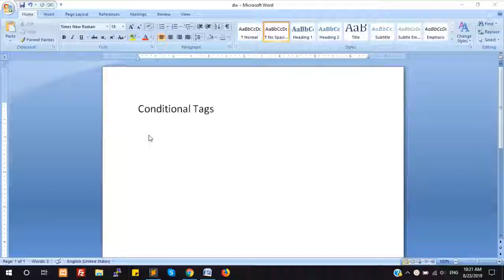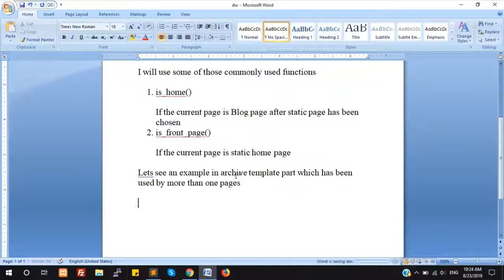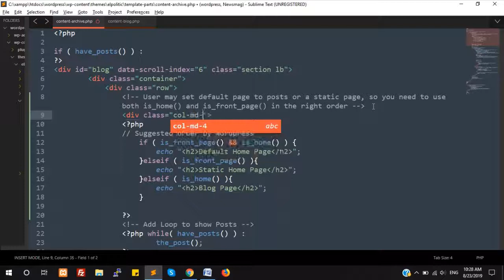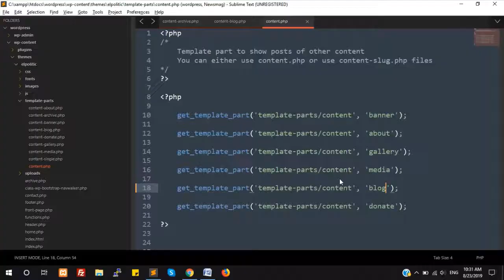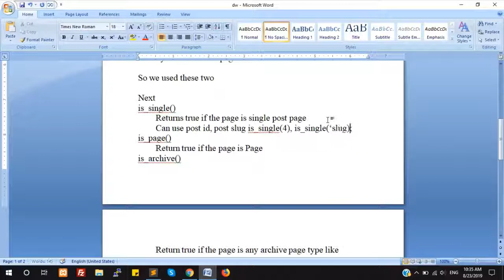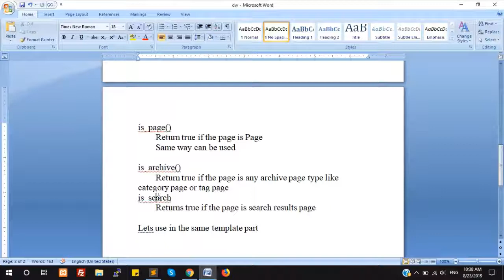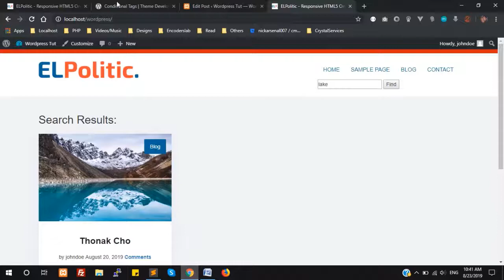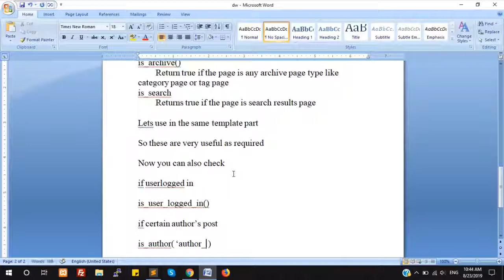Wordpress Condtional Tags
We will look into some of the useful conditional tags.